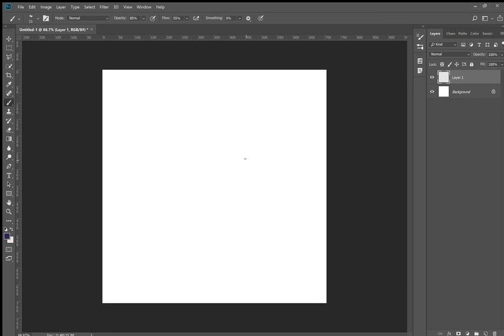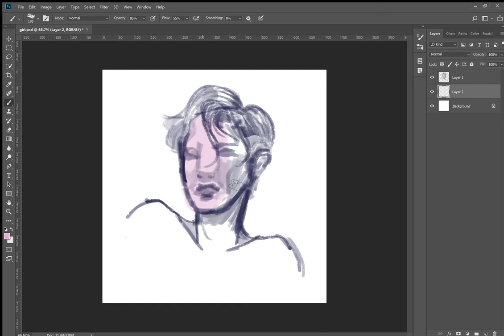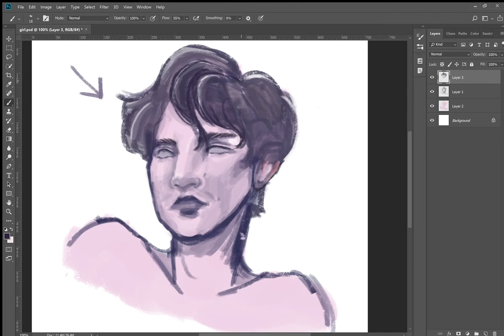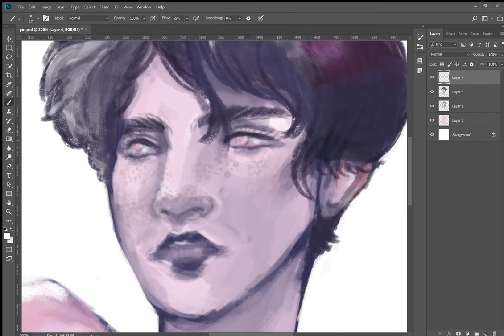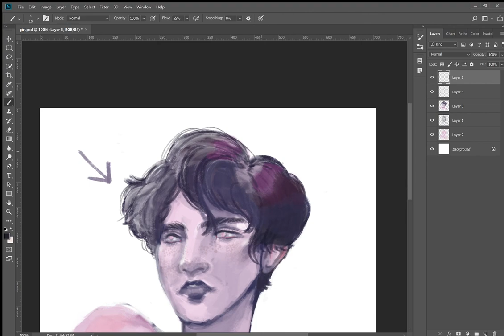easy sketch to painting tutorial // speed paint (NO LINEART)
Very quick tutorial on sketch to painting W/ OUT lineart. Not as hard as it sounds.

PROGRAM: I am currently using Adobe Photoshop CS6. There are numerous programs available now for all types of illustration purposes, however I have always found it hard to fully immerse myself in other programs because of the flexibility I get from photoshop. Maybe I should do a video on the pros and cons on the best drawing programs…

WORKSPACE: For a quick sketch I will start a new canvas at 2000 x 2000 px @ 72 ppi. PPI = Pixels per inch. Depending on the intended size, quality and composition of your concept canvas dimensions will change accordingly. More on this later perhaps. My workspace is set to Essentials (default) – anything else and my head starts hurting if my window panels aren’t where I am used to haha!

BRUSHES: I use a combination of brushes for my drawings. For this piece I have used Chalk 1 entirely throughout the drawing. It is from Sakimichan’s photoshop brushes package available

PROCESS: There is a lot to say for every drawing, as every process is slightly different. Perhaps a voiceover would have been more efficient. Anyway, here it is:

1. Composition: Finding out what this drawing is made up of. What idea are you trying to conceive and demonstrate? I do this by quick sketching using Chalk 1 brush and rough shading to block in values.

2. Anatomy: I cannot stress this enough. I am not an expert on the anatomy of the human but I try my best to adhere to the laws of its form. Use references and imitate to reiterate until you can create your own understanding through an original style. I have not used a reference here and it is obvious in the ‘cartoon-y’ style in the final result, however realism nor semi-realism is the end goal in this drawing. The greater your ability to stylise a drawing to express your own ideas, the better your overall skills will get.

3. Colour Blocking: No time to be tidy in this stage. Use large strokes and different opacities to block in the desired shading to express values of the face. Perhaps an in-depth tutorial of painting the face will be a greater way to explain this. In this video I have used a single pink colour as my base to build upon later.

4. Rendering: This is the most important part. On top of the flats and sketch, create a new layer for your painting. This is a combination of blending, different sizes of strokes, drawing and re-drawing to remove the sketch-y feeling of the drawing and create the painting.

5. Details: Zooming into the drawing to draw in the eyes, lashes, brows and add freckles and such to the face. These make all the difference between amateur and talented. Identify a light source (I did this a bit late, my mistake) to form the highlights and shadows of the face.

6. Finish: This is why photoshop is my favourite. I can edit right away instead of importing and exporting from other programs.  I edit the hues, saturation, vibrance and colour balance of my drawing to make it more pink/magenta because that’s what I wanted in the very beginning. Sharpen/add noise and ta-dah!

❤ ara